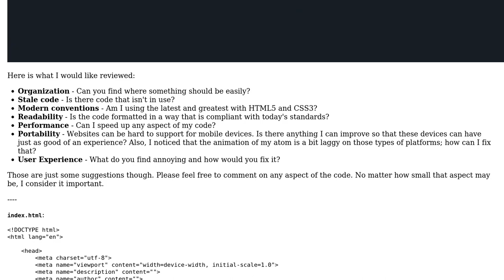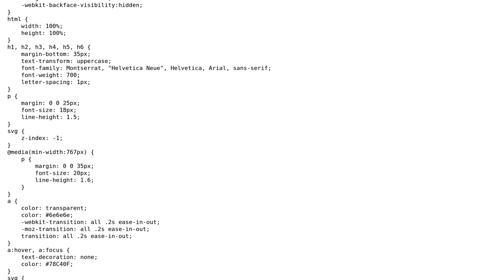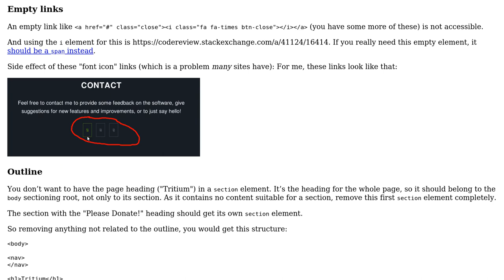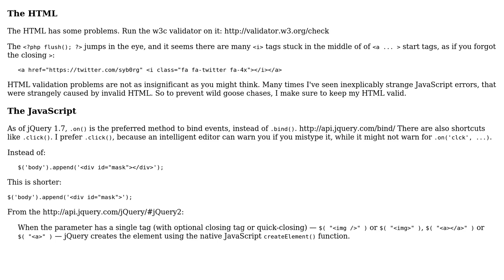Tritium website (2 Solutions!!)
Tritium website

With thanks & praise to God, and with thanks to the many people who have made this project possible! | Content (except music & images) licensed under CC BY-SA | Music | Images & others | With thanks to user unor user syb0rg user janos and the Stack Exchange Network Trademarks are property of their respective owners. You are responsible for your own actions.